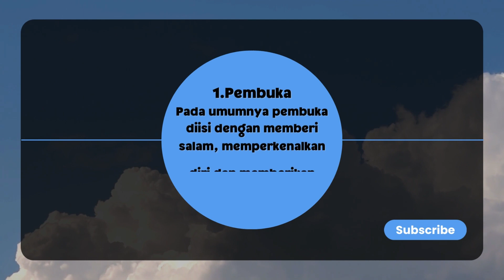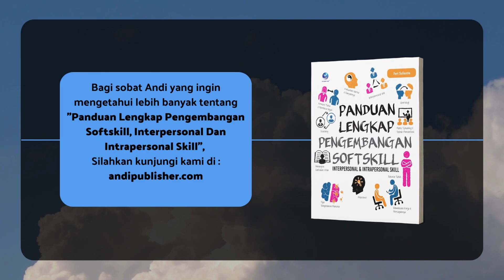Tips Jago Presentasi & Public Speaking - Andi Academy